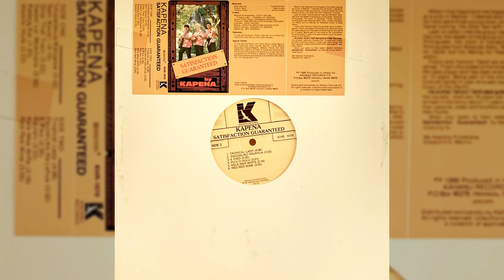Kapena - Red Red Wine (Live)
From the album, Satisfaction Guaranteed, 1986.